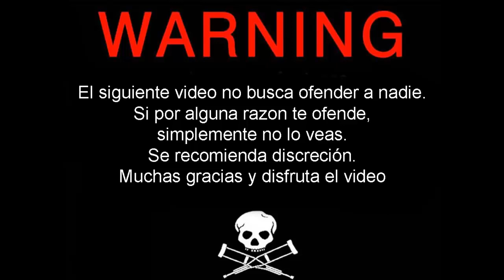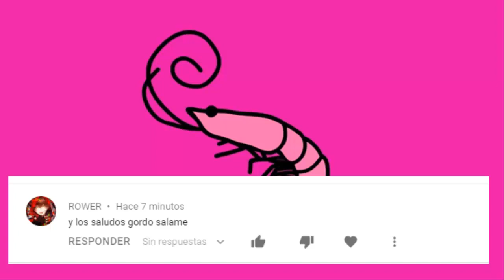Steven Universe Doblaje Argentino (Rip Menem xd)